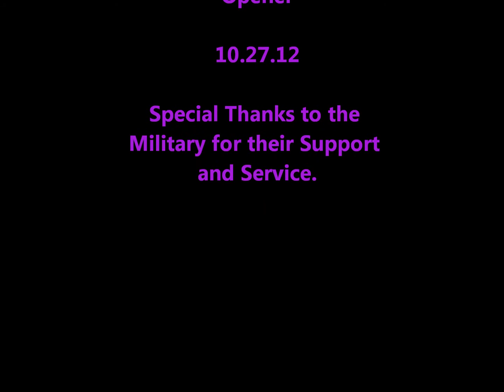Surf Preseason Home Opener Vs. Marines ABA Hoops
The Surf brought a solid group of competitors.  Very High energy and Unselfish play led to a route by the Surf.  Although the Marines played hard, they were worn out from the game the night before and couldn't match the Surf's fire power.

Special Shout out to me #5. Mr. Midrange wit his first tip dunk.

Also